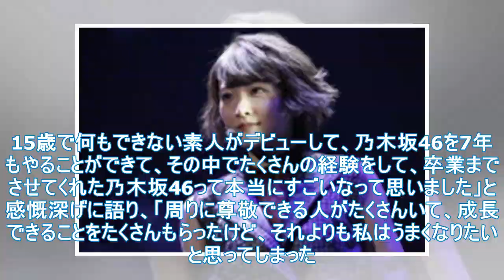いこまリクル、大学院のコーンでの最初の涙は、ナルトからの驚きです "私は生きていてうれしい"